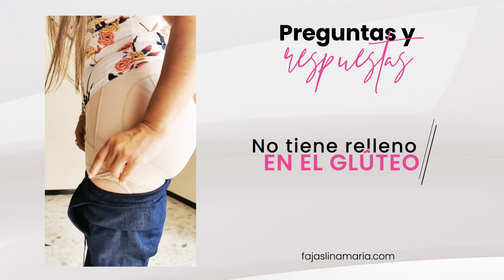RESOLVIENDO DUDAS DE NUESTRS SEGUIDORAS 👀👀 | FAJAS COLOMBIANAS CUERPO DE GUITARRA | PARTE 2 😍😍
En este video resolvemos algunas dudas que tienen nuestras seguidoras respecto a nuestras Fajas Cuerpo de guitarra Lina María.